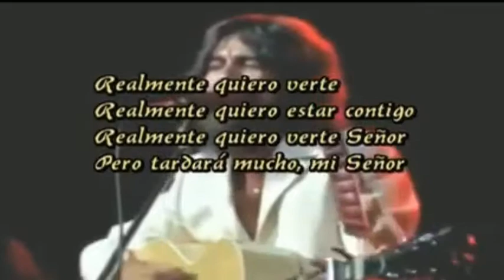George Harrison Explains Hinduism From The Bhagavat Gita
George Harrsion accepted Hinduism in 1970 and sang Many songs for Krishna. He was a spiritual seeker.